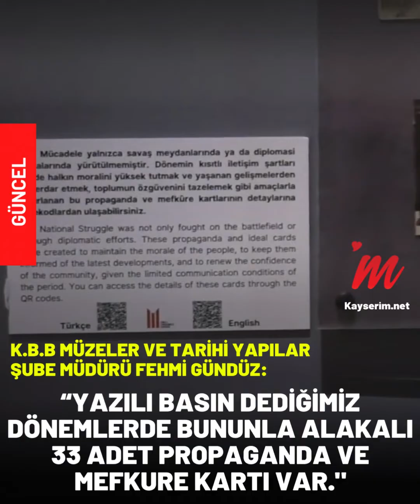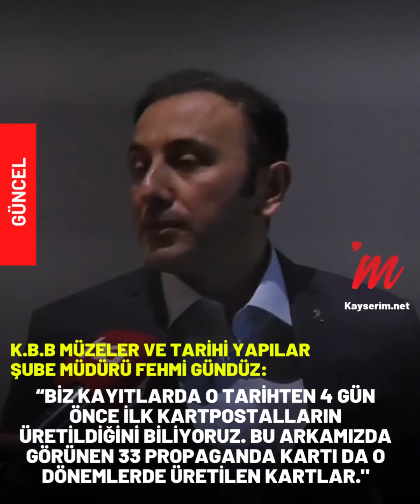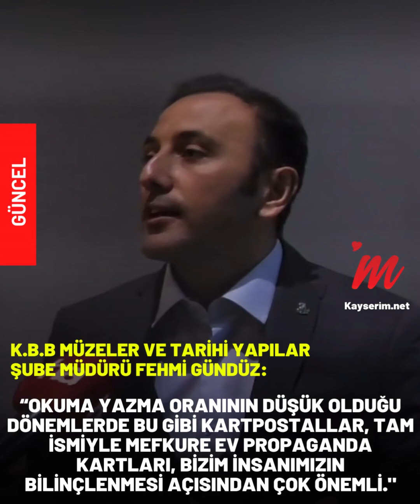MİLLİ MÜCADELE DÖNEMİNİN ÖNEMLİ EVRAKLARINDAN OLAN PROPAGANDA KARTLARI, MİLLİ MÜCADELE MÜZESİ’NDE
KAYSERİ (1HA - ÖZEL) – Lise son sınıf öğrencilerinin milli mücadele yıllarında cepheye gittiği ve o sene mezun veremeyen Kayseri Lisesi, Kayseri Büyükşehir Belediyesi tarafından aslına uygun şekilde restore edilen Büyükşehir Belediyesi Milli Mücadele Müzesi’ne dönüştürülmüştü. Müzede, birçok yeni eser sergileniyor. Bu kapsamda, Kayseri Büyükşehir Belediyesi Mili Mücadele Müzesi, Türk Kurtuluş Mücadelesini anlatan ve ilk baskılardan biri olan Nutuk Kitabı, propaganda kartları, Lozan Barış Antlaşmasını anlatan Paris Ulusal Matbaası tarafından basılan kitap ve eki, Gazi Mustafa Kemal Atatürk’e ait yeni fotoğrafları ve Gazi Mustafa Kemal tarafından bizzat imzalanmış Osmanlıca İstiklal Savaşı Madalya Beratı ve İstiklal madalyasına ev sahipliği yapıyor.
Propaganda ve mefkure kartlarını görmek isteyen vatandaşları Milli Mücadele Müzesine davet eden Gündüz, “Bunu görmek isteyen ziyaretçilerimizi biz Kayseri Lisesi Milli Mücadele Müzesi'ni bekliyoruz. Bununla birlikte hemen her bir kartpostalımızın, yani her bir mefkure kartımızın, propaganda kartımızın açıklamasını görmek isteyen ziyaretçilerimiz burada karekodla okutmak suretiyle hepsi hakkında detaylıca bilgi alabilirler” diye konuştu.